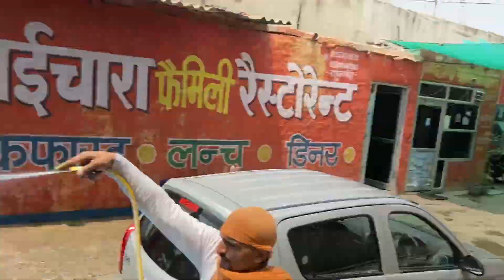MERI SWIFT KI GOBHI KHOD DI 😂 ESE CAR WASH KABHI MAT KARNA ❗️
How to Wash car at Home | Washing Car at home | Car wash at Home